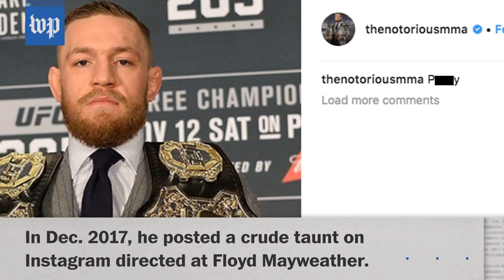Conor McGregor's history of controversy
UFC fighter Conor McGregor allegedly attacked a bus carrying fighters and staffers at a UFC event in Brooklyn on April 5. It's not his first time causing controversy.